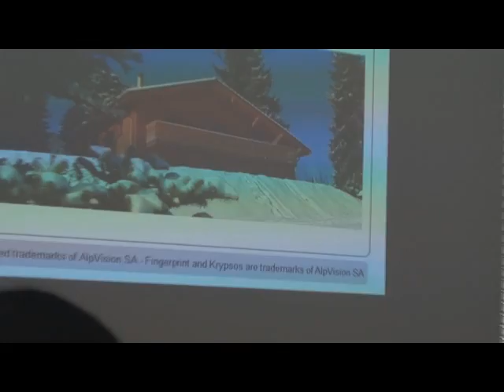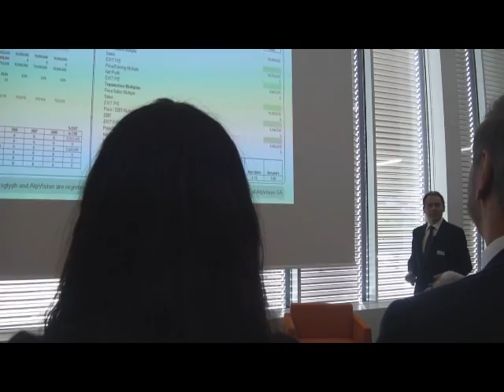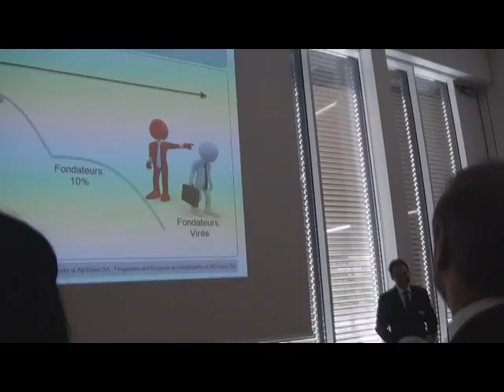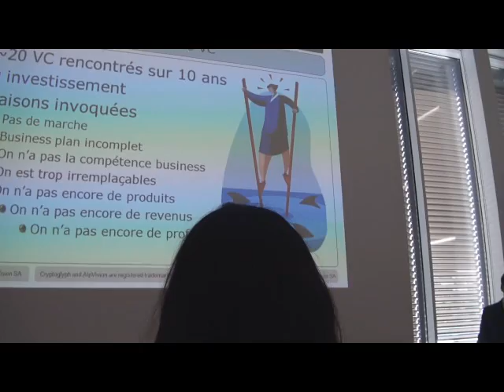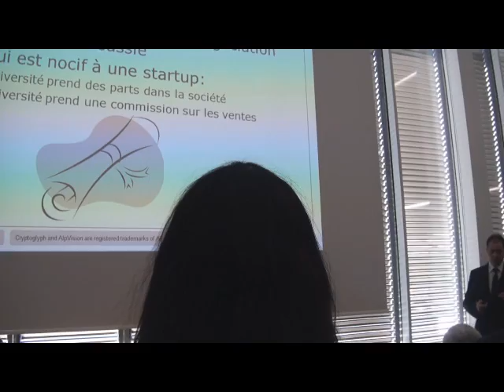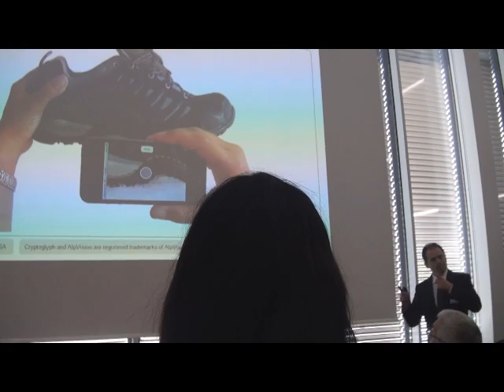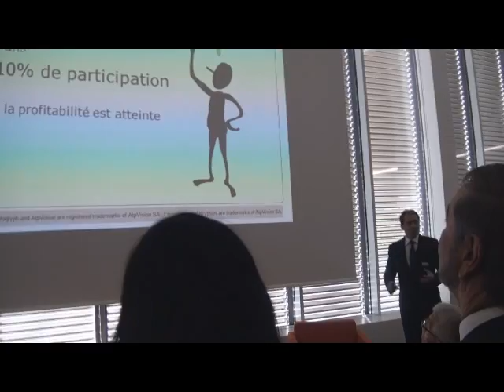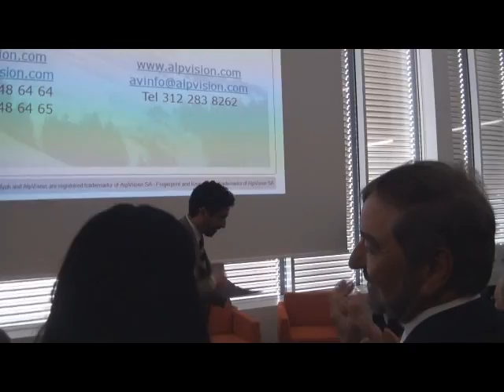Neuchatel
Speech a Microcity en Francais sur les startups. Innovation et entrepreneuriat.